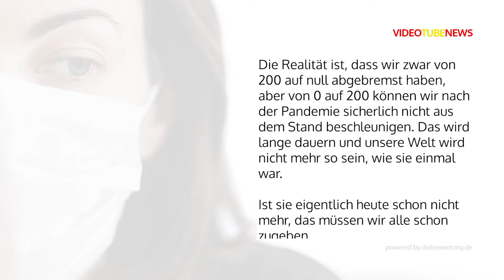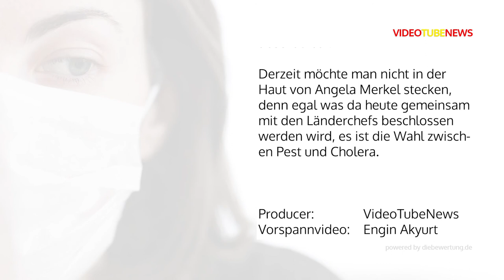Volksgesundheit oder Volkswirtschaft? Ein erneuter Lockdown kostet 1 Million Arbeitsplätze.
Die Arbeitslosenzahlen in Deutschland spiegeln im Moment nicht die konkrete wirtschaftliche Lage wieder, denn nach wie vor haben wir weit über 1 Million Menschen in Kurzarbeit 0.